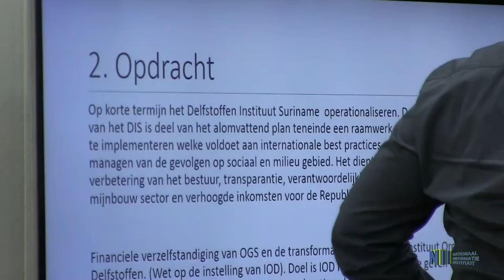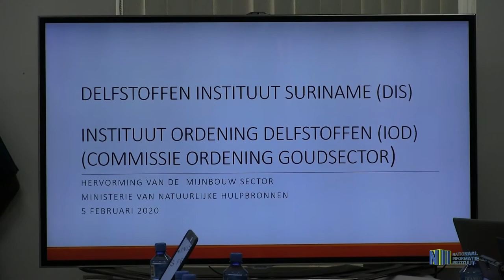WIJZIGING MIJNBOUW WET